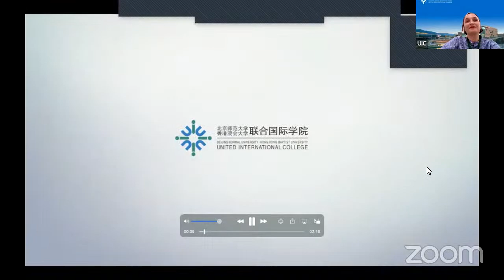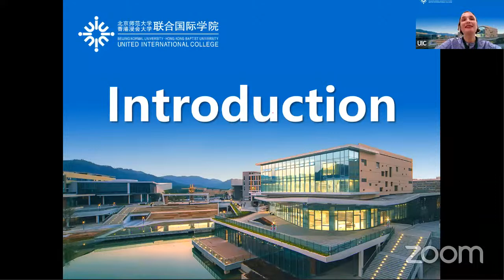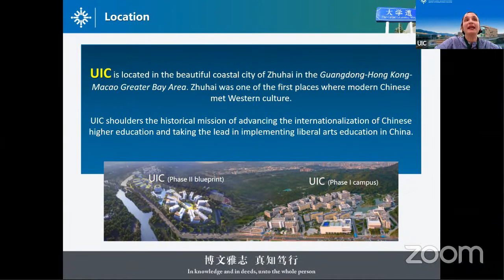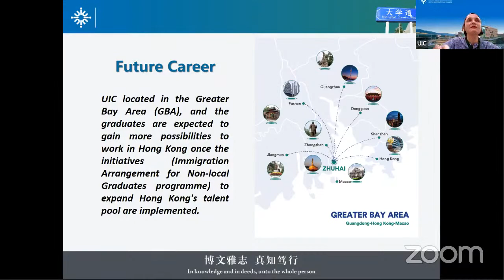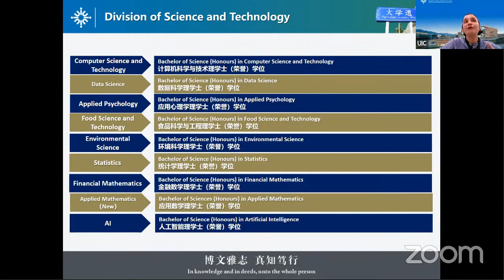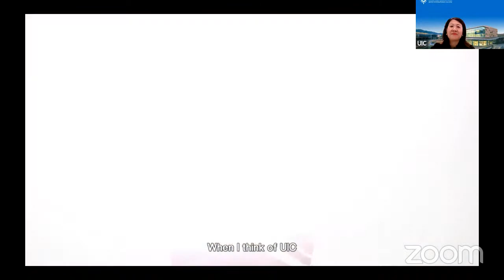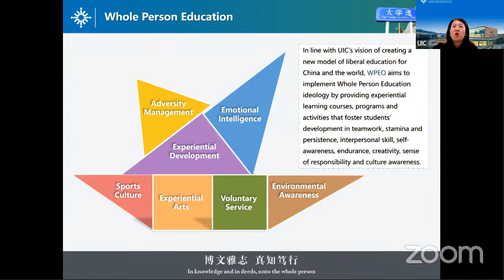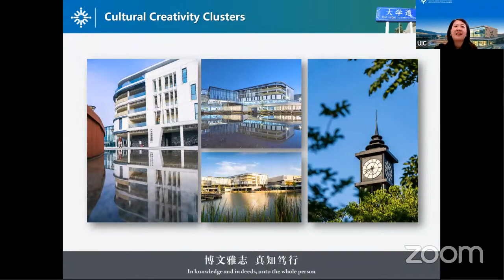Study at United International College for the 2022 Intake